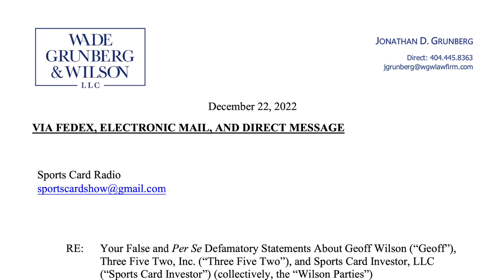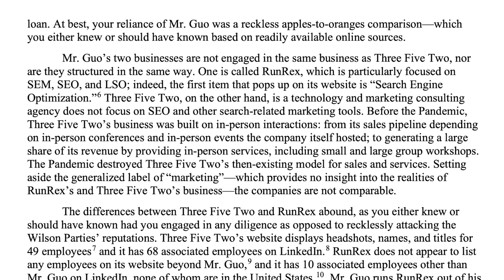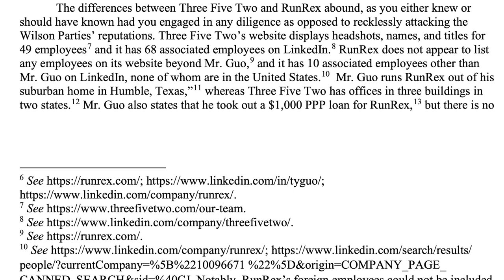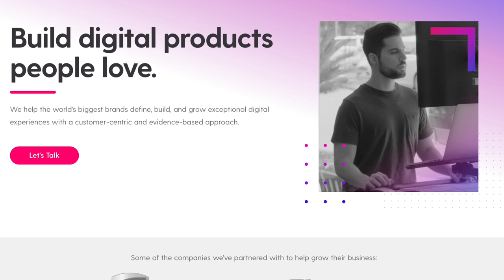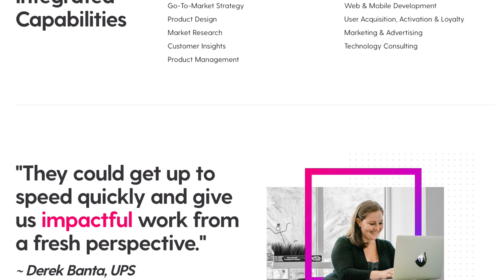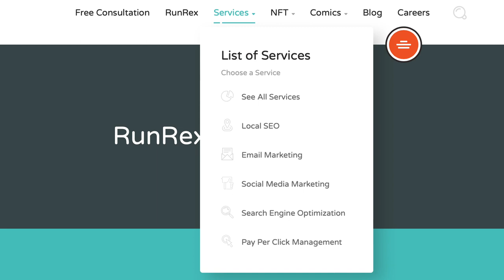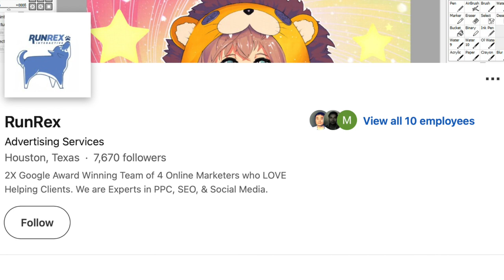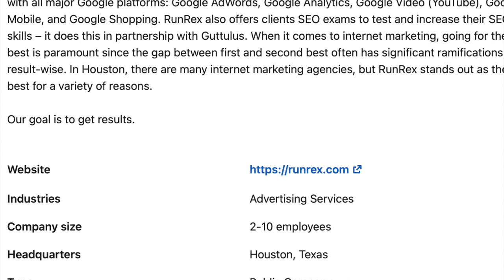Geoff Wilson @SportsCardInvestor "Legal" Action vs Sports Card Radio & Umu